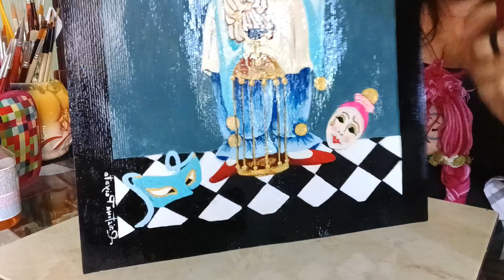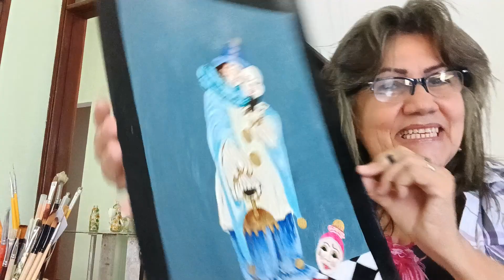Passando o verniz